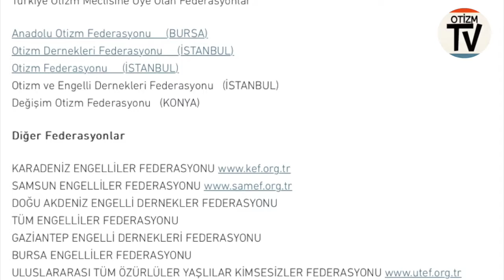Otizmle İlgili Federasyon Ve Vakıf Tam Listesi